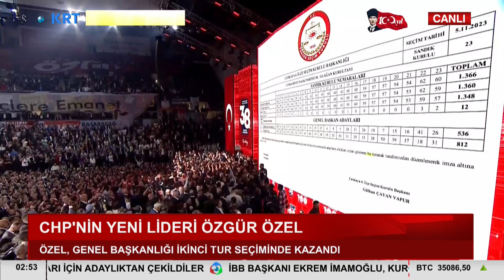CHP Genel Başkanını Açıklanıyor! I KRT Haber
1_ Beyaz Tv'de Skandal: Canlı Yayında Cin Çıkarma Seansı Yaptılar! | KRT Haber

2_AKP'ye Yakın Anket Firmasından Tokat Gibi Sonuç! ORC Araştırma Anket Sonuçlarını Açıkladı! | Haber

3_Sedat Peker'in Son İddiaları 'Fotoğraflarla' Doğrulandı! Seçil Özer KRT Ana Haber

4_Erdoğan'ı Bile Dinlemediler Süleyman Soylu'yu Yuhladılar! | Oğuz Demir Sana Faydası Ne KRT TV

5_Soylu'nun İşaret Ettiği Emniyet Genel Müdür Yardımcısı Meydan Okudu! | Gün İzi

6_Erdoğan ve İmamoğlu İftar Sofrasındaydı! İkisi Arasındaki Fark! | KRT Haber

7_Erdoğan Hasta, Binali Yıldırım’ın Helikopteri Acil İniş Yaptı! AKP'de Ne Oluyor KRT Haber

8_Sedat Peker AKP'nin 2. Adamını İfşa Etti! 'Sana Saygı Duyuyorum!' Dedi! KRT Haber

9_Sedat Peker'den Dikkat Çeken "Ümitcan Uygun" İddiası | Hafta Sonu Haber

10_Erdoğan 'Gücünüz Yetiyorsa Gelin Yıkın' Demişti! Danıştay Savcısı 'Kaçak' Dedi! | KRT Haber

FREKANS ve KANAL BİLGİLERİ

Digiturk 62.,

D-Smart 147.,